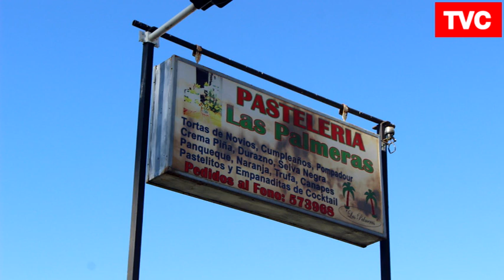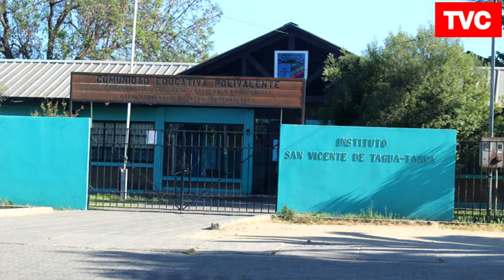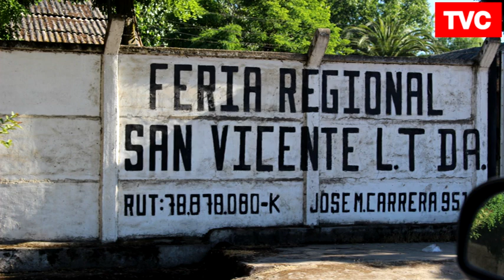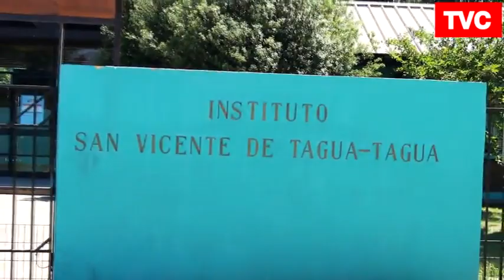EN BARRIO NORTE SAN VICENTE DE TT - ESTUVO SALVEMOS EL PLANETA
CON NOTAS CON LOS ACTORES MAS ANTIGUOS Y DIRIGENTES SOCIALES ESTUVO SALVEMOS EL PLANETA EN EL BARRIO MAS LONGEVO DE LA ZONA URBANA DE SAN VICENTE DE T.T.